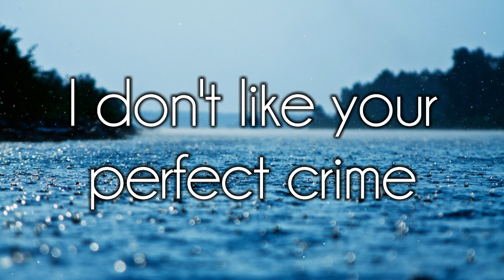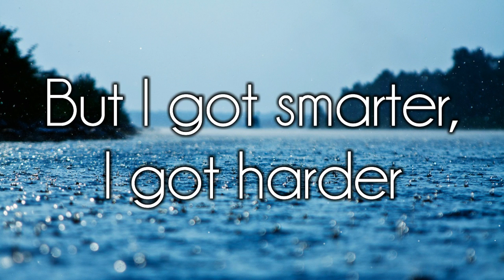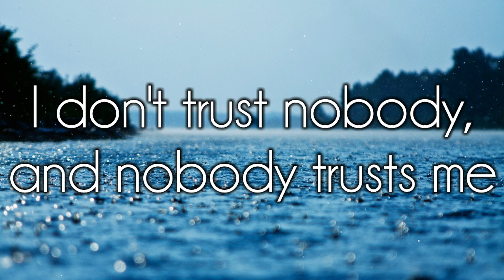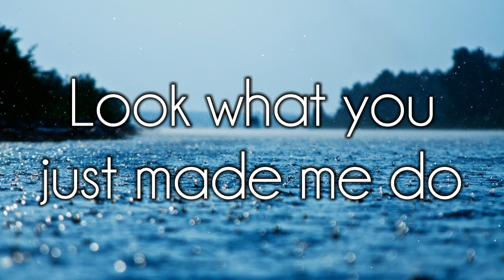Taylor Swift - Look What You Made Me Do [Lyrics] HD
♡ Open Me ♡

Album: Reputation (2017)

Taylor Swift
Look What You Made Me Do w/Lyrics

You ask me for a place to sleep

"I'm sorry, the old Taylor can't come to the phone right now"
"Why?"
"Oh, 'cause she's dead!" (oh!)